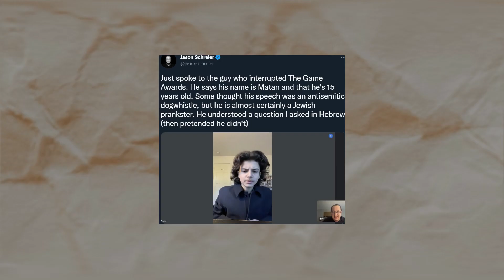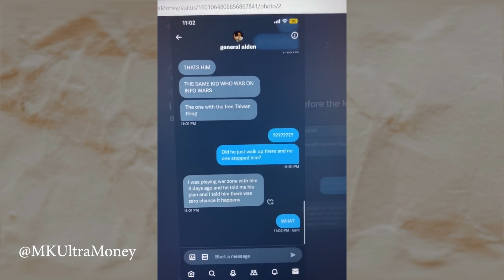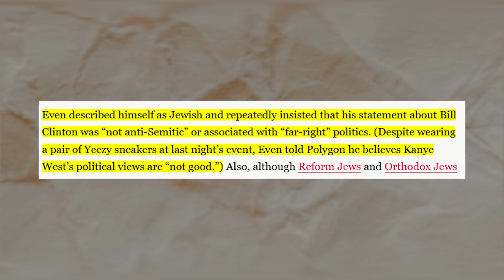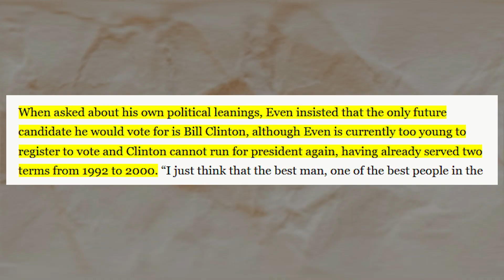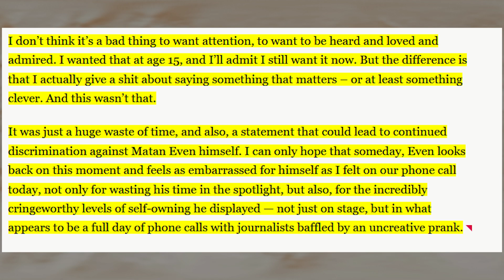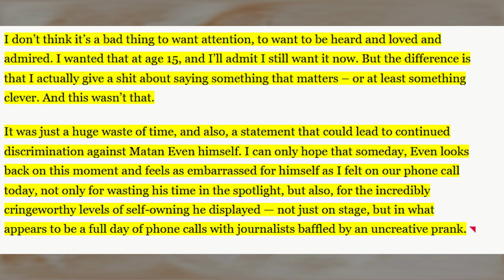Huge Drama at The Game Awards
Gaming in the clinton years is back on the menu, boys. The game awards had a bit of an incident. A kid got on stage and shouted out rabbi Bill Clinton. Anyway elden ring won but what happened to the kid?

Main Camera
B- Camera
Back up Mic
Desk Mic
Standing Desk

Hate Inc
Confessions of A Media Manipulator
So You've Been Publicly Shamed
Tokyo Vice